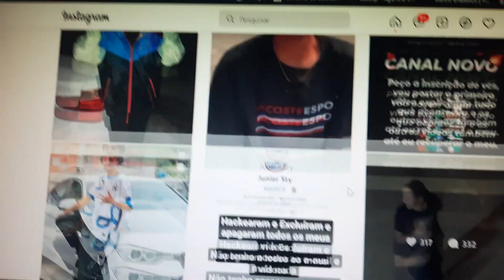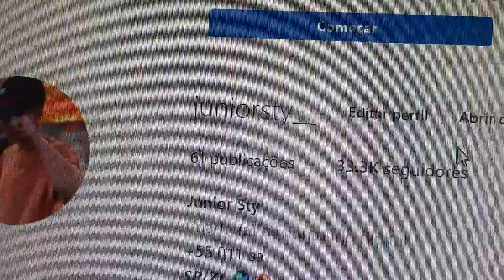RAFAEL FEZ PIPA E FEZ PIPA PIZZA 🍕 DE SACOLA DE SUPER MERCADO!!!